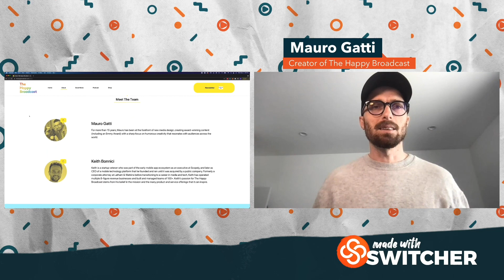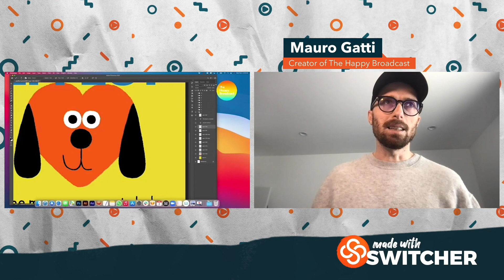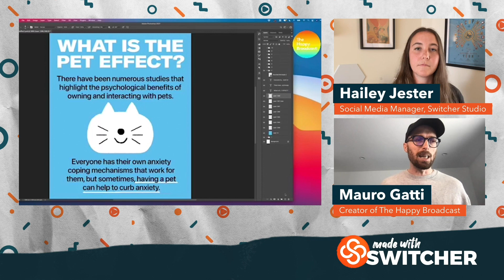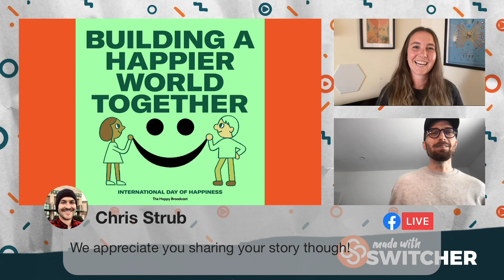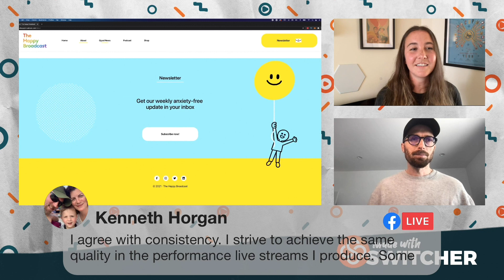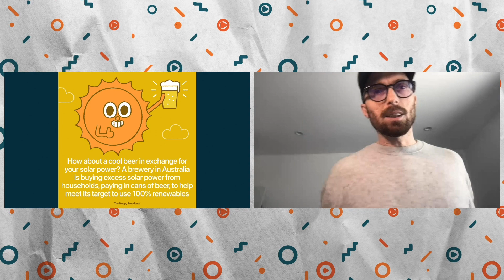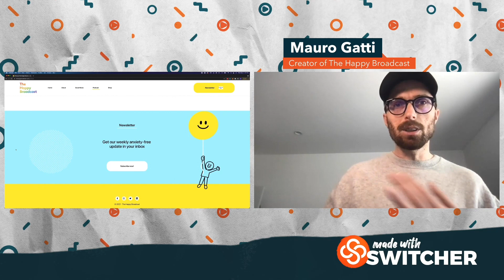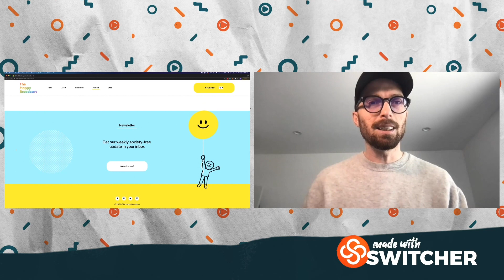How to Make GREAT Social Media Content | Made With Switcher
Wondering how you go viral on social media? It comes down to creating good social media content!

ABOUT THIS VIDEO:
Watch this Made With Switcher LIVE for social media tips from The Happy Broadcast. In this MadeWithSwitcher livestream, YOU will learn ...👇
🌟 The benefits of social media to grow your brand
🌟 How to find inspiration for your social content
🌟 How to define your niche and market your brand online

Discover the possibilities of live video with Switcher's multicamera software for iOS devices 👉 switcherstudio.com

About The Happy Broadcast:
While general mindfulness offers self-help and a calming timeout, The Happy Broadcast goes beyond news by offering a set of tools that educate and provide solutions to issues responsible for human anxiety.

SWITCHER FOR ARTISTS:

Take viewers into your studio, gallery, or workshop in real time through art livestreaming. Switcher Studio lets you connect up to 9 iPhones or iPads to stream your arts or crafts from multiple angles — creating a dynamic video while capturing techniques and perspectives.

Stream online art workshops, DIY craft shows, virtual gallery tours, and more directly to Facebook, YouTube, Twitch, or the platform of your choice.

🌟 Artists growing an audience and selling their artwork online
🌟 Art teachers hosting online art workshops or classes
🌟 Online craft stores demonstrating or selling arts and craft supplies
🌟 Craft enthusiasts creating their own DIY craft shows
🌟 Craft consultants growing their networks, selling kits, and making money crafting
🌟 Museums and art collectors hosting online art gallery tours

Learn more about Livestreaming arts and crafts with Switcher Studio

WATCH 👀 MORE VIDEOS FROM SWITCHER STUDIO:

How do you use Switcher Studio? How do I set-up a Multicamera Livestream? Or are you looking for some awesome Switcher Studio Tutorials? Checkout more videos from Switcher Studio below 👇

We Are Switcher Studio.

What is Switcher Studio?

Switcher Studio is a live, multi-camera streaming app for iOS systems. With Switcher Studio you can capture video from multiple angles, edit in real time, add customized graphics, upload assets from additional devices and more - all to help you to connect with your community in the most engaging way possible.

We at Switcher Studio believe in the power of video and the importance of connection. We believe that life seen from multiple angles is more captivating, more moving, and more rewarding. Making video should be collaborative and without limitations to the amount of places and perspectives a piece of content can convey. Switcher Studio is for everyone with a voice, a view, or a story.

What Does Switcher Studio Offer?

Switcher studio lets you connect multiple iPhone and iPads to create unforgettable multi camera live videos complete with text, graphics, editing and effects. Switcher Studio video software allows you to stream directly to Facebook, YouTube, LinkedIn, Microsoft Stream, Twitch and more.

Switcher features include:
- Streaming from up to 9 wireless iPhone and iPads and switching angles seamlessly within the app
- Adding customized graphics, logos and pre-recorded videos to make your live stream more authentic and professional
- Inserting animated templates for text, titles, CTAs and social handles in real time
- Inviting guests to join from anywhere in the world
- Displaying Facebook comments live in your video for real-time engagement

Learn more about how Switcher Studio can up your live videos

Follow @switcherstudio on Facebook, Instagram, Twitter and LinkedIn!